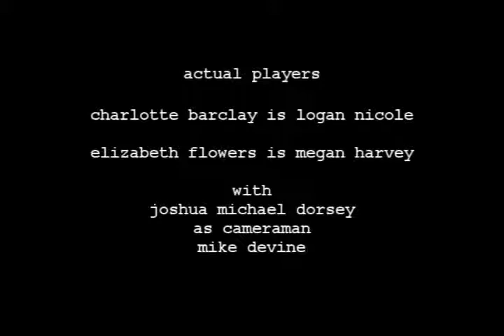EPISODE 3 - VAMPIRE RUMORS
Charlotte and Liz deal with a pair of possible vampires.